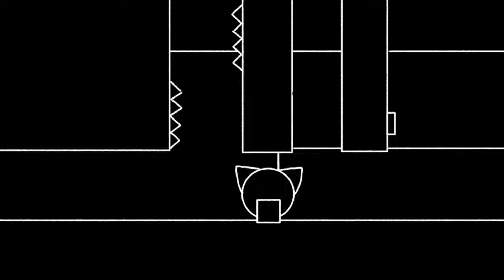Trypophobia meme //Cats are Liquid//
This is the 7th time i had to upload this